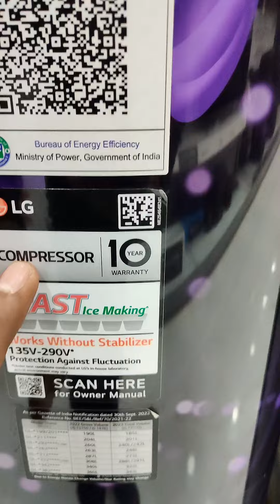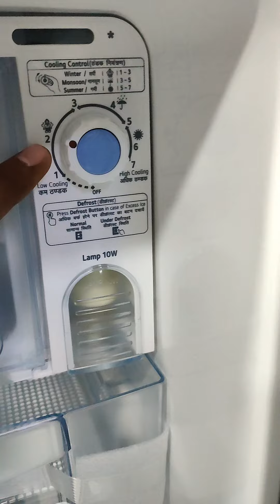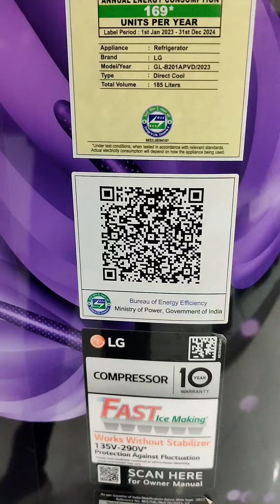|LG fridge ||Best refrigerator 20240|| best double door fridge || Home_Appliances_92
यह chennal में आपको  इलेक्ट्रॉनिक सामान के बारे में जानकारी मिलेगी ।।
इस video से आपको  एक सही सामान खरीदने में मदद मिलेगा।।

185L refrigerator || best refrigerator 2024 || best single door fridge || Home_Appliances_92

How to use automatic
How to use Android TV
How to use smart tv
How to use Google TV
Best of best 2024

7kg semi washing machine
6.5kg semi washing machine
7.5kg semi washing machine
8kg semi washing machine
8.5kg semi washing machine
Samsung automatic washing machine LG automatic washing machine
Samsung vs LG washing machine
LG refrigerator
Samsung refrigerator
Kon sa fridge le
Kon sa washing machine le
Kon sa tv le
LG tv 2023
Sumsung tv 2023
LG sound system
Sumsung sound system
Sony sound system
Sony tv 2023
LG vs Samsung LED
LG vs Samsung fridge
LG vs Samsung refrigerator
Samsung 7kg semi washing machine
Samsung 6.5kg semi washing machine
Samsung 7.5kg semi washing machine
Samsung 8kg semi washing machine
Samsung 8.5kg semi washing machine
LG 7kg semi washing machine
LG 6.5kg semi washing machine
LG 7.5kg semi washing machine
LG 8kg semi washing machine
LG 8.5kg semi washing machine
LG fridge
Samsung fridge
Whirlpool fridge
Haier fridge
Godrej fridge
Lloyds fridge
LG TV
Sony TV
Mi TV
Lloyds TV
Panasonic TV